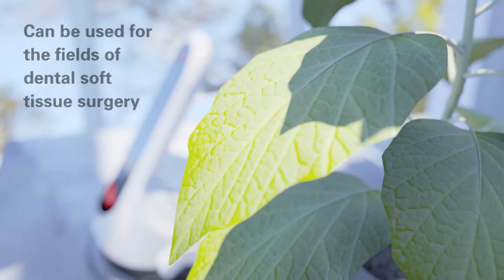Woodpecker LX16 Plus Dental Diode Laser | VSDent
Woodpecker LX 16 Plus

LX 16 PLUS is a new generation of lasers: with three wavelengths (blue, red, infrared), it is the ideal instrument for all the therapies adopted in dentistry. The touch screen, high-performance lithium battery, and autoclavable quick-attaching fiber tips make it a simple, reliable, and sterile product

Applications
• Dental soft tissue surgery
• Endodontic sterilization
• Periodontal sterilization
• Peri-implantitis
• Low-intensity laser therapy
• Oral ulcer, and Teeth whitening.
 Salient Features:
• Sophisticated technology that mitigates bleeding during the operation and maximally minimizes the postoperative swelling, reduces the pain of the patient, thereby accelerating the recovery.
• 5200 mAh Battery that lasts for a week on a single charge.
• Ergonomically designed handpiece with On/Off button and removable handpiece cover, which is autoclavable.
• Autoclavable fiber tips with quick connection
• With the intuitive touchscreen, selecting the desired treatment is made easier than ever before and the included mini-guide assists the user in executing the treatment.
• CE Certified, UK power plug, Two years warranty

 Supplied accessories:
- 6 Fiber optical kit (3 tips each)
- 1 Desensitization tip
- 1 Whitening tip
- 3 Biostimulation tip
- 1 Handpiece with 2 autoclavable  cover
- 1 Pedal
- 3 Goggles laser protection

We continue to provide better services for dentists around the world.